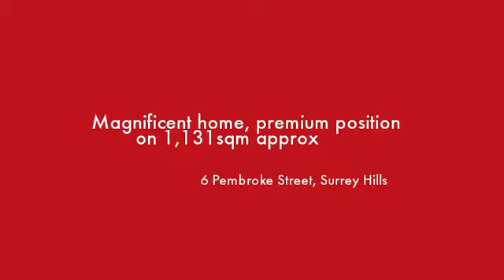6 Pembroke Street Surrey Hills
Instavid for 6 Pembroke Street, Surrey Hills